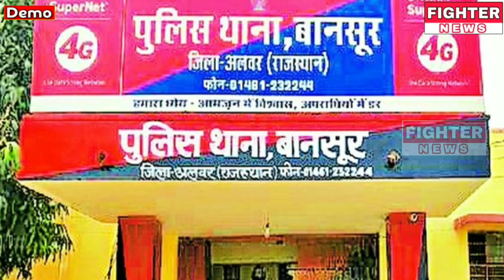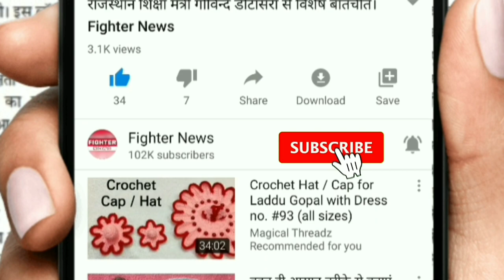02 जुलाई : राजस्थान की दोपहर 12:30 बजे की 10 बड़ी खबरे। Fighter News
Fighter News

About This Video :
02 जुलाई : राजस्थान की दोपहर 12:30 बजे की 10 बड़ी खबरे।